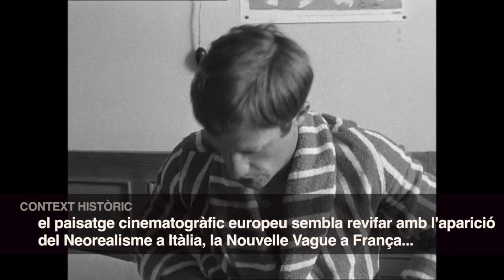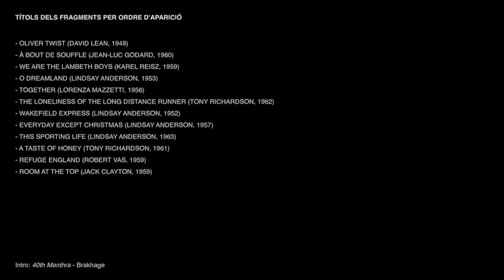El Free Cinema i la British New Wave - Aula de Cinema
L'origen, característiques i autors del Free Cinema i de la British New Wave